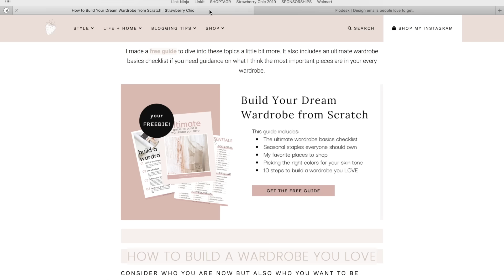What I'm NOT Wearing in 2021 💗WORST Fashion Trends of 2021 (Millennials vs Gen Z?)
WORST Fashion Trends of 2021 - Are skinny jeans out of style?? What do we think of the middle part vs side part debate? Let me know what you think of these millennials vs gen z 2021 fashion trends!

Browse 2021 Fashion Trends
white sneakers

** More to browse on the blog :)

Have a closet full of clothes but nothing to wear?? Download my FREE 11-page guide on How To Build A Wardrobe You LOVE

What's inside?
- 10 steps to build a wardrobe from scratch
- Ultimate wardrobe essential checklist
- Best places to shop
- Seasonal fashion staples
- AND MORE!

Instagram: @strawberrychicxo (daily outfits and day to day life on stories)
LIKEtoKNOW.it (I post 4 outfits or sale finds daily in this app!

xo Amanda John